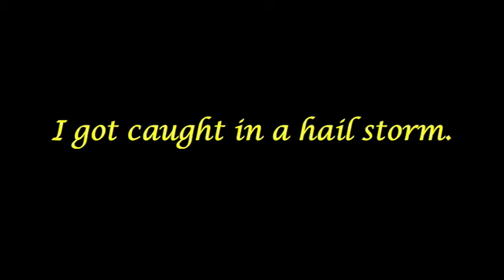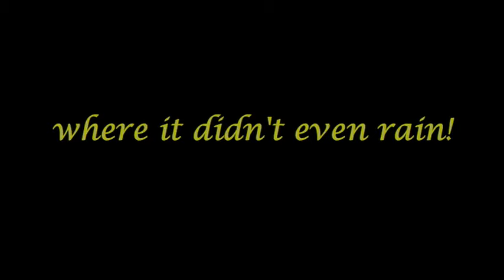Hail Storm 2007(rev.b).mov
While driving home from work in June of 2007 I ran into a hailstorm. This video will show you what a van will look like after getting pummeled with softball size hail.